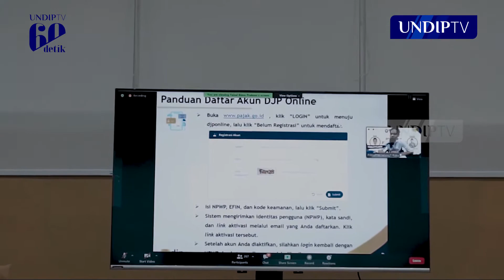VOCATIONAL TAX CORNER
Vocational Tax Corner (VTC) dirintis oleh Dosen dan Mahasiswa Sarjana Terapan Akuntansi Perpajakan Sekolah Vokasi Universitas Diponegoro. VTC dibawah naungan Kanwil DJP Jawa Tengah I, bertujuan memberi edukasi wajib pajak pada masyarakat dan meciptakan warga yang melek pajak. Sebagai tempat pelayanan pajak, VTC melayani pengisian STP online dan memberi pelatihan pengisian e-SPT PPh Orang Pribadi Online bagi civitas akademika Undip.